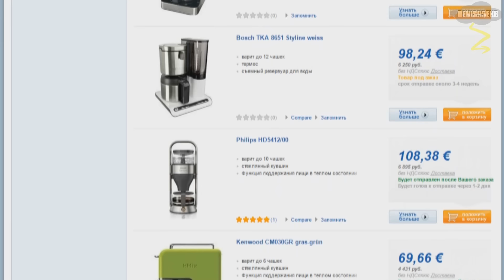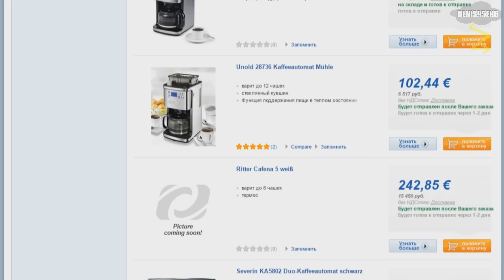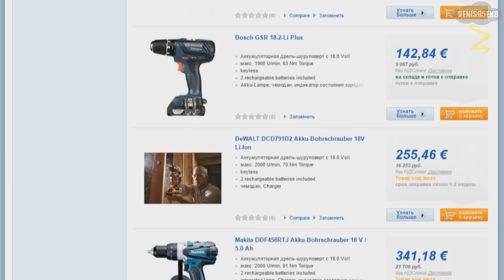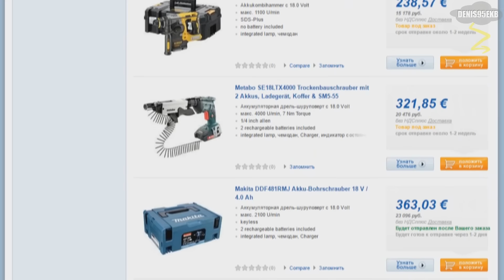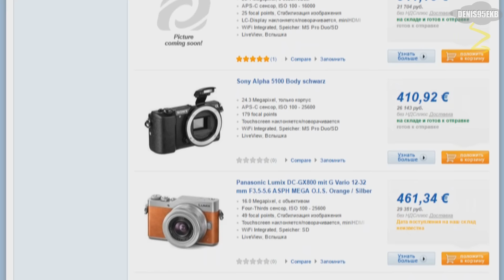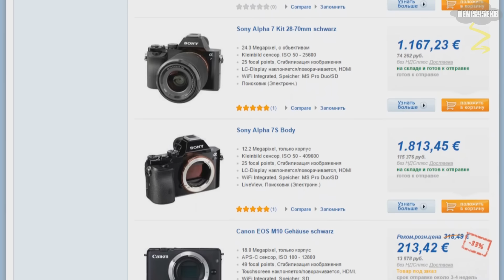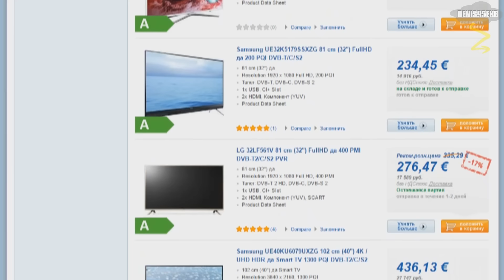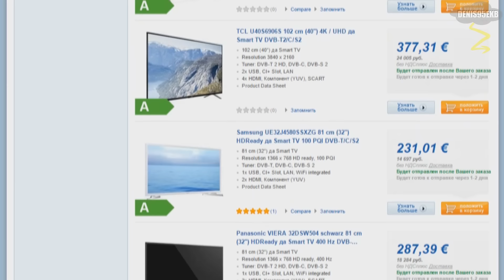О статусах заказов на Computeruniverse.net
Музыка из ролика:
SoySauce - Broken Record (ANDRU Remix)
Snow Ghosts - Lost At Sea
Solstis - Explorers